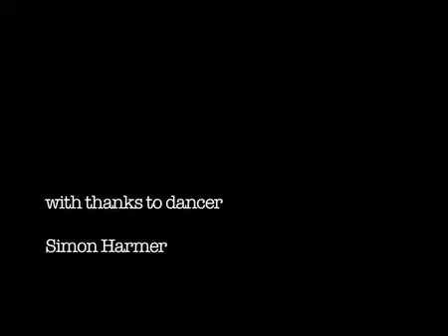Dancing In Time 3 - Simon Step Dancing Waltz on Vellum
I projected the video of Simon dancing a Waltz onto a suspended vellum. I draw first one foot, then the other.